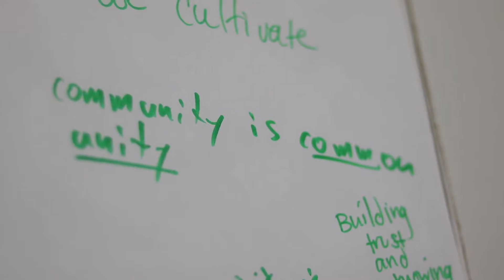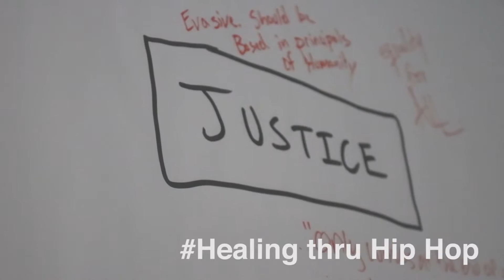Healing Thru Hip Hop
Healing Thru Hip Hop is intended to be a space where the community can participate in collective healing. Check out the re-cap from our event in August.